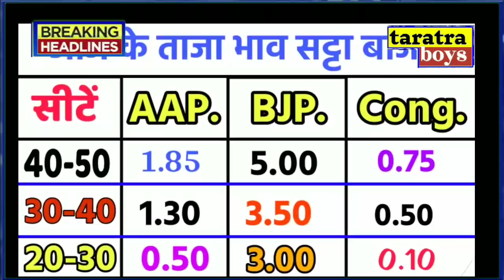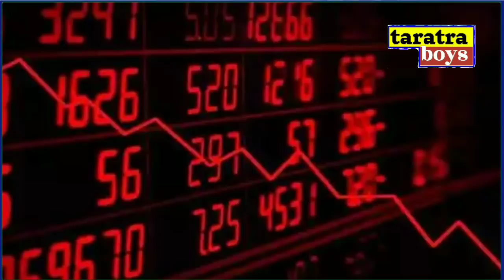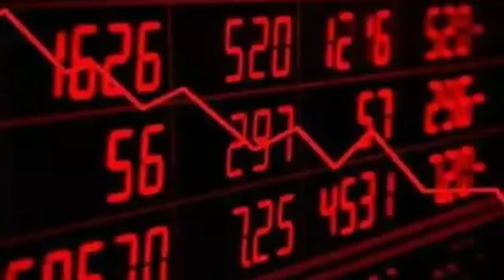Delhi Opinion Poll 2020 ! दिल्ली की 70 सीटों का ExitPoll ओपीनियनपोल ! delhi election 2020 AAP-BJP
Video About :-
दिल्ली विधानसभा चुनावों की हर एक-एक सीट का महासर्वे || फलौदी सट्टा बाजार || जनता के पोल ने चोंकाने वाला सर्वे रिपोर्ट दिया || चोंकाने वाले सर्वे भाव ||

February 2020 के ताजा भाव || फलौदी सट्टा बाजार महासर्वे रिपोर्ट || Opinion Poll ExitPoll 2020 Delhi Assembly Election ||

Important Point :-
1. Modi की टक्कर में कोई नहीं।।
2. मनोज तिवारी बनेंगे Delhi के नए CM
3. CM केजरीवाल क्या फिर बना पाएंगे दिल्ली में सरकार ?
4.भाजपा और कोंग्रेस को सट्टा बाजार नही दे रहा बहुमत।।
5. दिल्ली का कोन होगा अगला मुख्यमंत्री।।
6.आम आदमी पार्टी को 70 सीटों पर सट्टा बाजार दे रहा बहुमत।।
7. हाल ही में हुए विधानसभा चुनावों में बीजेपी की बोखलाई हुई है।।
8. योगी आदित्यनाथ करेंगे दिल्ली की जनता को सम्बोधित ??
9. Delhi Opinion Poll 2020
10. दिल्ली में जनता का चोंकाने वाला सर्वे ??
11. शाहीन बाग पर AAP को कड़ा मुकाबला

दिल्ली विधानसभा चुनाव का सबसे बड़ा Exit Poll ओपिनियनपोल ! Delhi assembly Election opinionpoll2020 दिल्ली विधानसभा 70 सीटों का सबसे बड़ा ओपिनियन पोल !